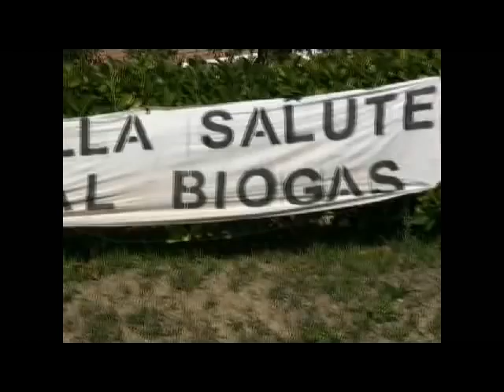Pedalata NO BIOGAS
Gli abitanti di Montefelcino manifestano il loro dissenso sul progetto della costruzione di una centrale biogas proprio vicino alle loro case.